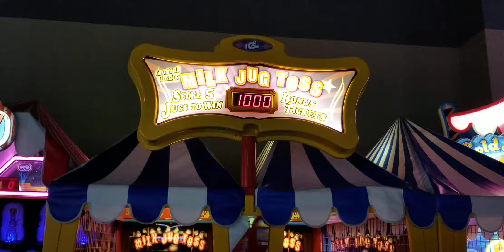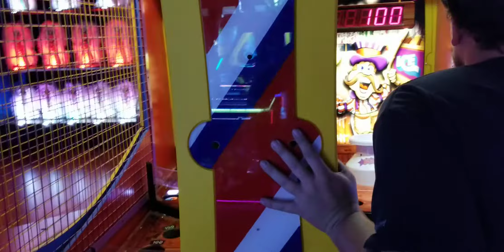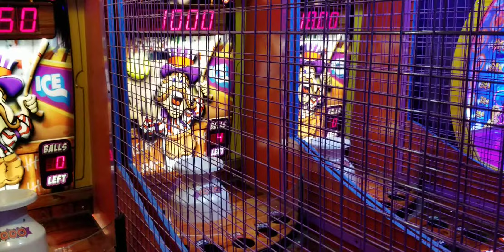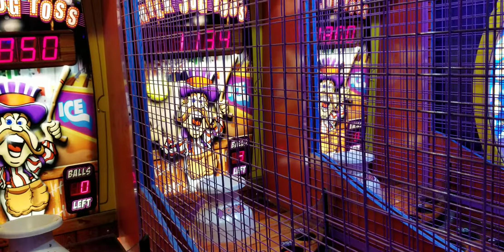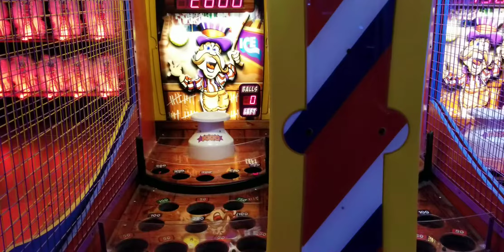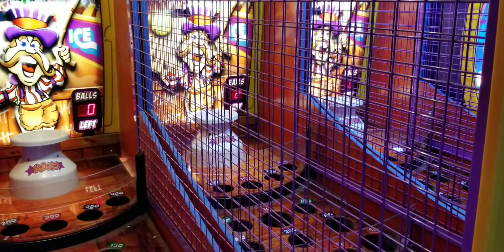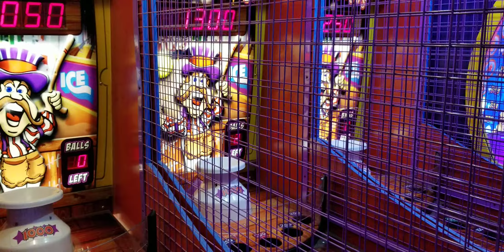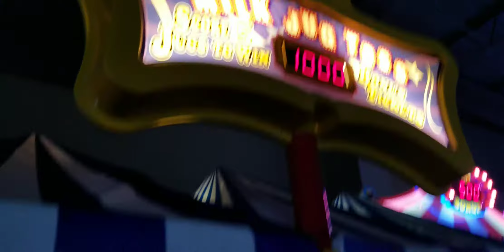Milk jug toss hard but fun game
Can we hit the jackpot 1000